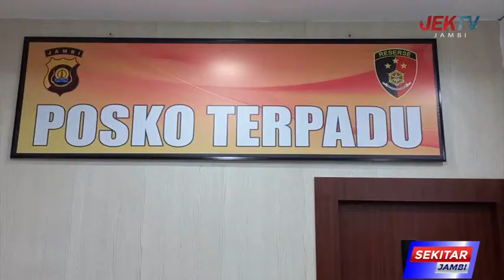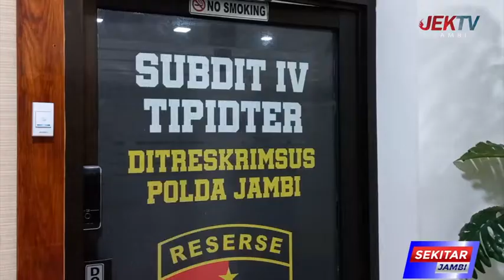KSOP TALANG DUKU AKAN TINDAK PERUSAHAAN YANG BERAKTIVITAS BUNKER